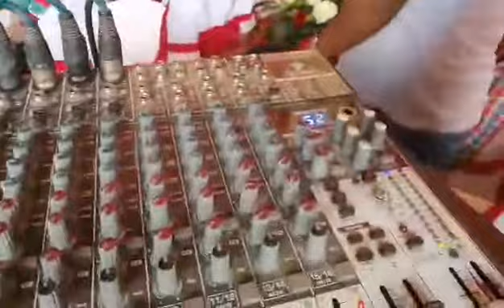Huilacapixtla Huauchinango Puebla Sonido Latino En Chachahuantla